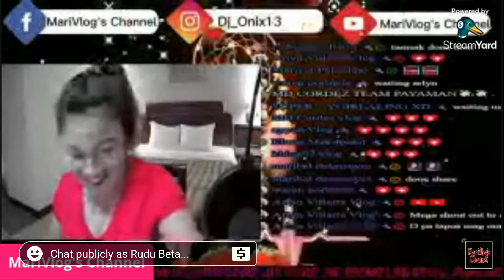29 August 2021